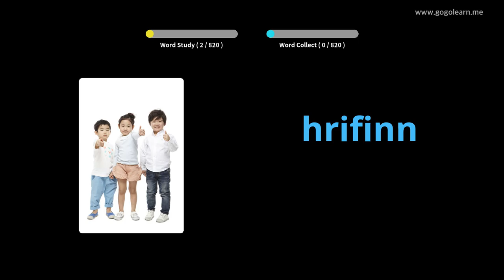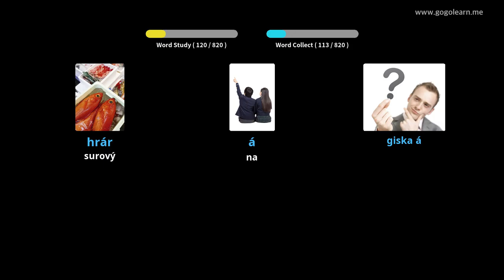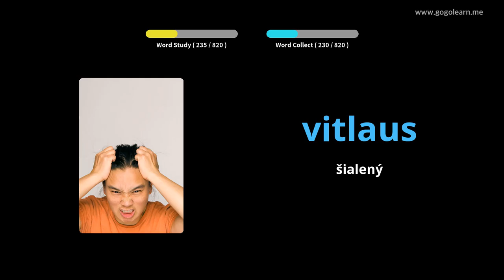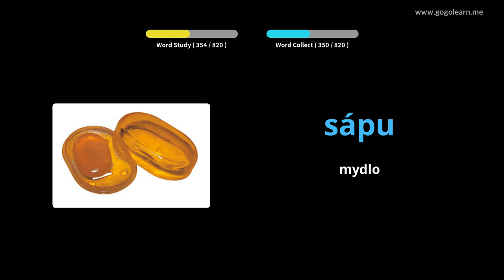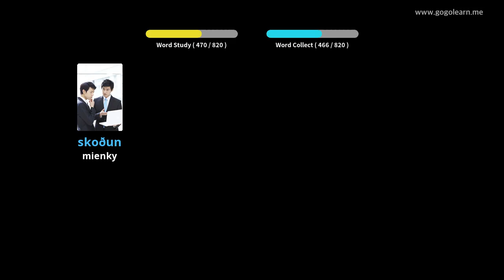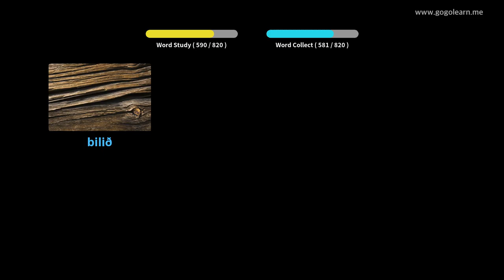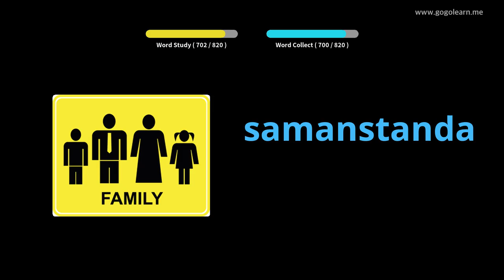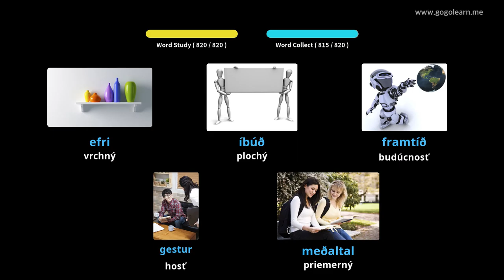Islandská stredná škola slovnej zásoby | Golearn